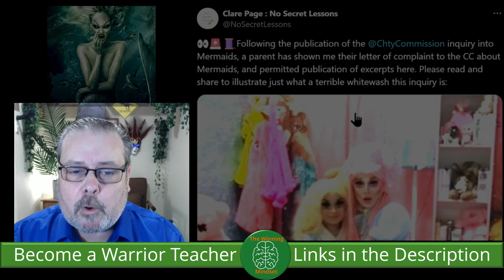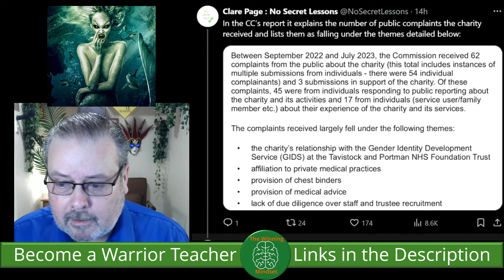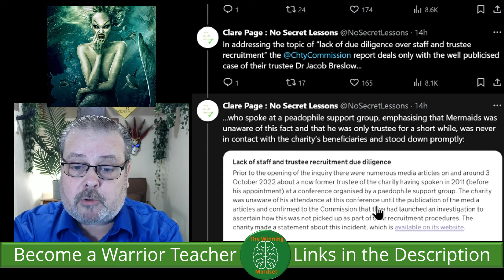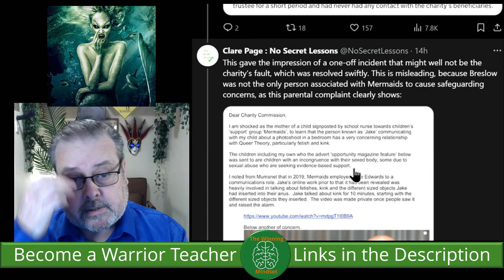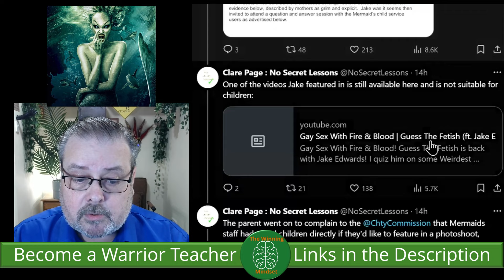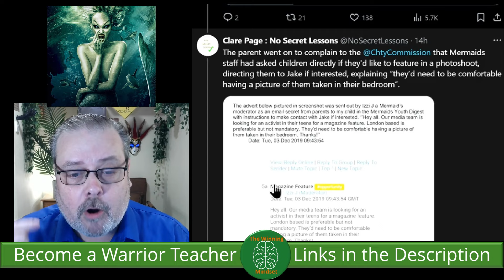Mermaids Engages with Bum Volume Tester - Anal Experimenter Exposed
You can join my Substack and support me

Now you can PayPal Me if you would like to support

The Warrior Teacher Programme - The Winning Mindset is teaching ordinary folk just like you how to battle the murderous ideas being peddled, and is open to everyone. It recognises that this fight is going to be a long one.

If you want to join a community of like minded folk and learn how to recognise and fight back against the delusional narratives being pushed by these cultists in their attempts to indoctrinate the next generation then consider becoming a Warrior Teacher, your children deserve it and the future needs you.

Become part of the solution, become a Warrior Teacher